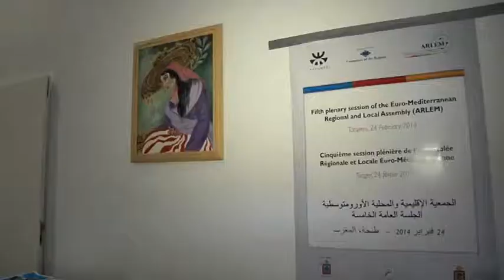الهجرة و إدارة المخلفات من أولويات Arlem 2014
الأقاليم و المدن معاً من أجل التنمية و العمل في منطقة البحر الأبيض المتوسط